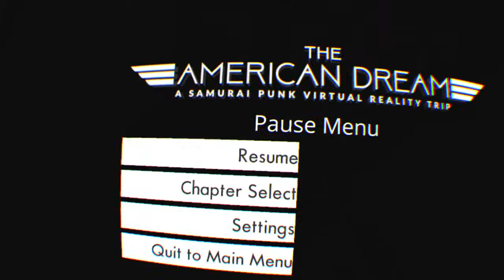Gamer Barnes Experiences... The American Dream Part 9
Doing my best to bring you the content you will enjoy. Independent channel run by just myself with content on here filmed with friends and family. I don't think that I am a great gamer but then again the videos can tell you that as well.

Ben and Caroline from B and C Gaming can be found